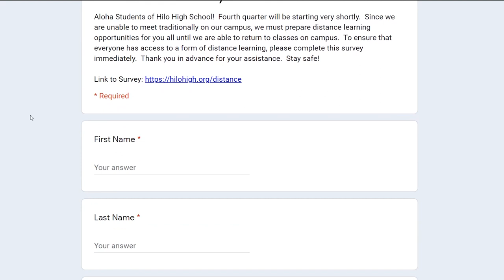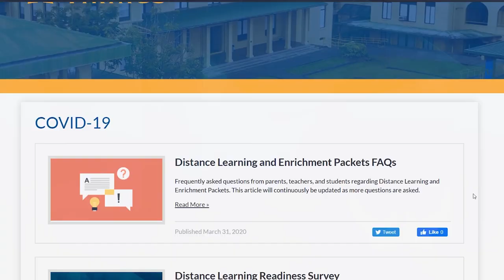Distance Learning and Packet Pickups | 04/04/2020 Message to Parents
Aloha Hilo High School Families,

Our hopes are that you all are healthy and safe in this challenging time.

This is an informational message to let you know that Hilo High School has started our distance learning this past week.  We are using a hybrid platform of both online and hard copy versions of student enrichment work.

We started this week with the online platform and will be doing the hard copy packet pick-ups next week.

Thank you for participating in our survey and for being patient with us as we prepare the packets to be picked up.  Our first packet pick-up day will be Wednesday, April 8th, from 8 through 10:30am, and from 2:00-4:30pm.

Due to the amount of packets we are creating, we are asking that you come on Wednesday only if you received an automated phone message from our office, indicating that packets are available for pickup.

Please check our website for more information.

As a reminder, Waiakea High School will continue to offer Grab-and-Go meal pickups on weekdays.  Breakfast is offered from 7:30-8:00am and lunch is available from 11:30am-12:00pm.  We are excited to share that beginning Monday, April 6th, Hilo Union and Kalanianaole Schools will also be serving Grab and Go Meals at the same times.  These meals are free for anyone 18 years old and younger.  The eligible child must be present at the time of pickup to receive a meal.

Thank you all for continuing to monitor the news, maintain social distancing, and stay safe!

Aloha.

Hilo High School
556 Waianuenue Avenue
Hilo, HI 96720